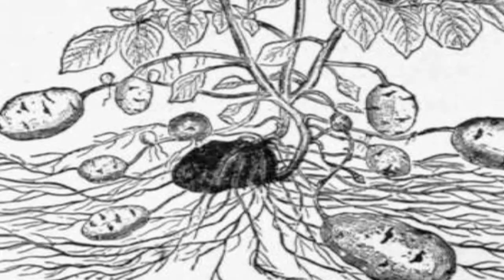Uala - Sweet Potato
Kawena's 2nd short video for his senior project on 'Aina Pono.  He shares a little of what he learned from his mentor & his research on 'Uala or Sweet Potato.